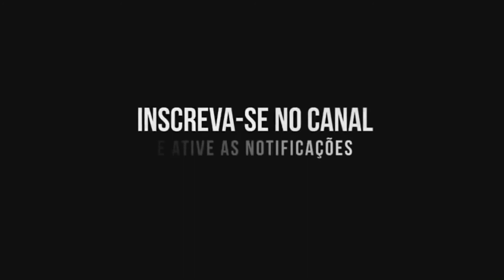Viajando pelo mundo em um calhambeque | reportagem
Embarque nessa viagem inusitada pelo mundo a 20 km/h em um calhambeque maravilhoso.